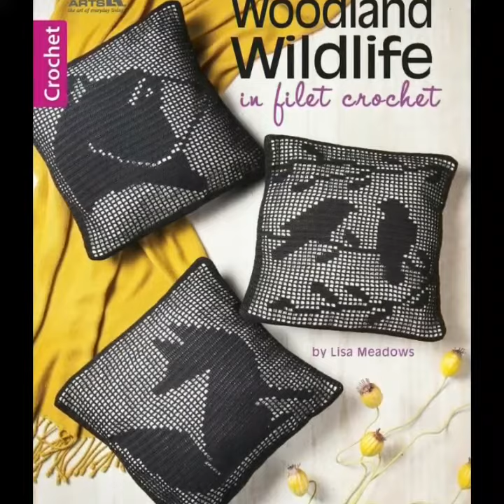Crochet Cushion Cover Designs 2020